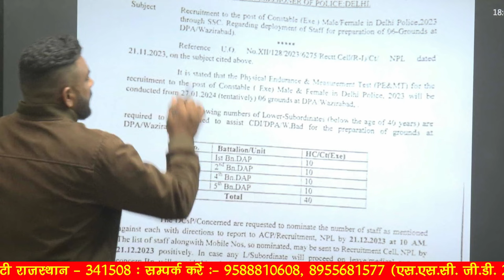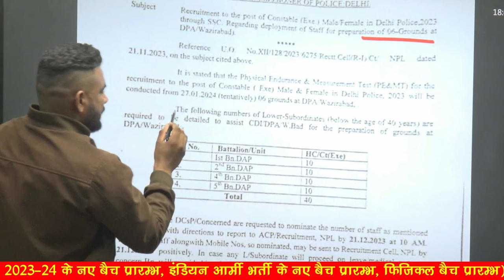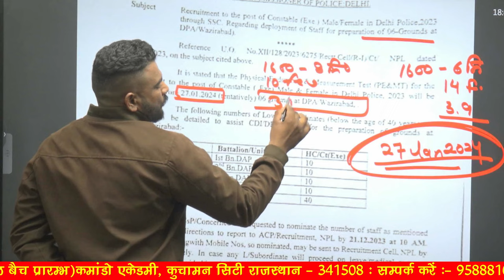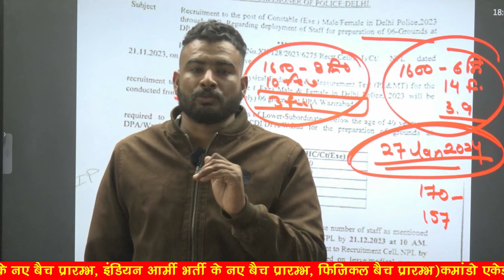खुशखबरी!! दिल्ली पुलिस फिजिकल | Delhi police physical date 2023 | Delhi police result date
3 Month Batch (3 महीने का बैच)

Virat Choudhary
CRPF Commando

job targets delhi police driver physical admit card 2023